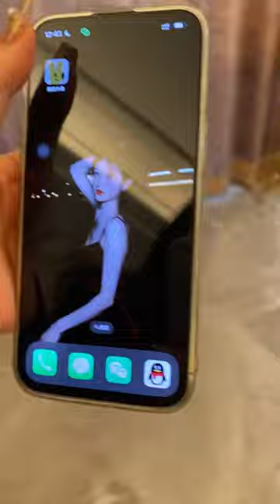王美丽竟然背着我哥和别的男人约会，被抓后还死不承认，看我怎么套路她【不次辣条的王美丽】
王美丽竟然背着我哥和别的男人约会，被抓后还死不承认，看我怎么套路她